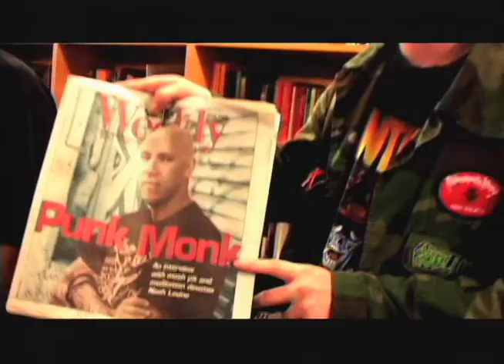Meditate and Destroy (Official Documentary on Buddhist teacher Noah Levine)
Produced by Blue Lotus Films

Meditate and Destroy is a documentary about punk rock, spirituality, and inner rebellion through the eyes of bestselling author Noah Levine (Dharma Punx, Against the Stream). This powerful film examines the driving forces that transformed Levine from an addicted rebel into a Buddhist teacher and community leader. Tattoos, motorcycles, and an engaging punk rock soundtrack are featured in this inspirational story of finding new paths: even in our darkest hours.

Documentary directed/produced by Sarah Fisher of Blue Lotus Films

The film features Buddhist teachers Jack Kornfield, Stephen & Ondrea Levine, and Ajahn Amaro.